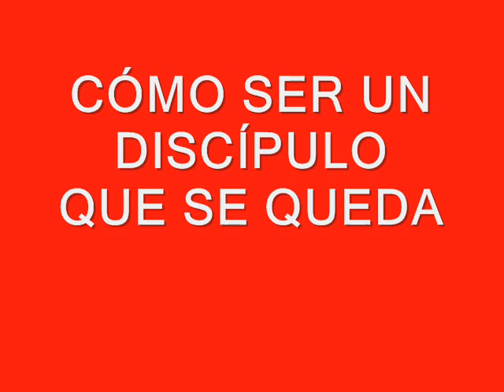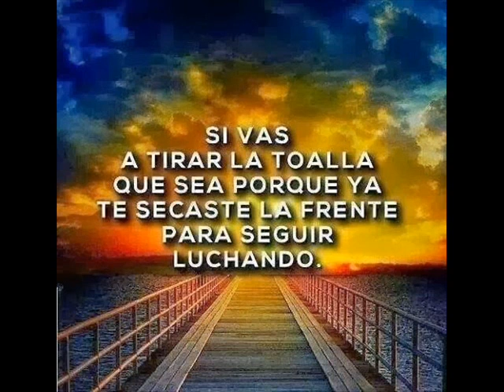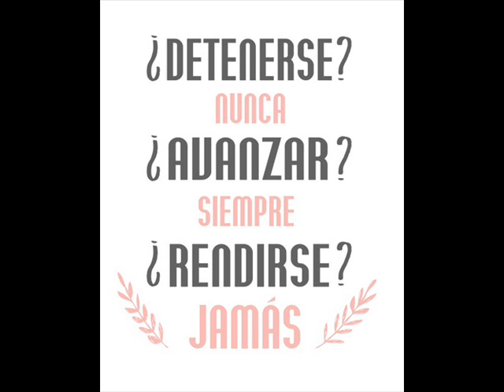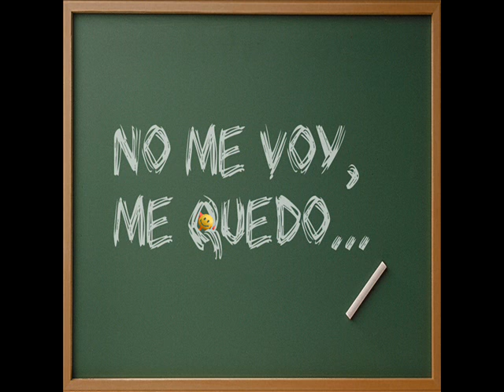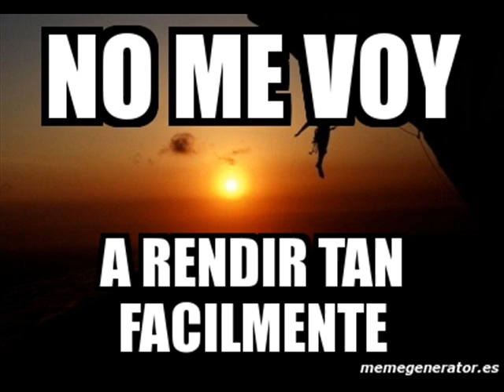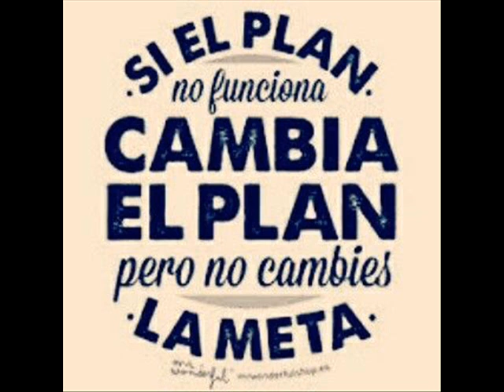Cómo ser un discípulo que se queda – Pastor Simón López.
Cómo ser un discípulo que se queda es una predicación corta que revela los filtros del discipulado utilizados por el Maestro, por Jesús, de cómo él confrontó a la multitud viendo que le seguían únicamente por el pan y no porque entendieran que él fuera el Salvador, el Mesías. Seguir a Jesús es más que asistir a una iglesia, es ser Iglesia, es estar dispuestos a dar su vida por Cristo, a tomar la cruz propia, a negarse a sí mismo. No se puede ser un discípulo del Señor sin apertura a lo sobrenatural, sin disposición a creer que Dios sabe lo que hace, que el Maestro nos está formando, y que el discipulado es formación. Un mensaje a la conciencia, un mensaje directo al corazón.